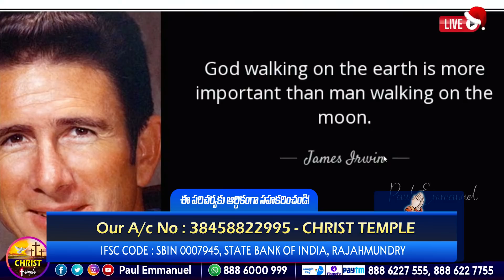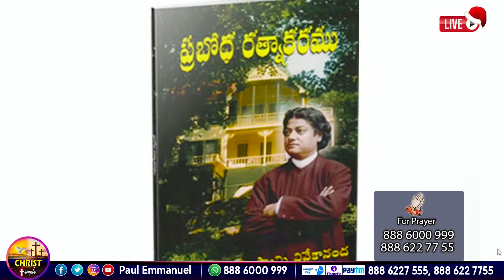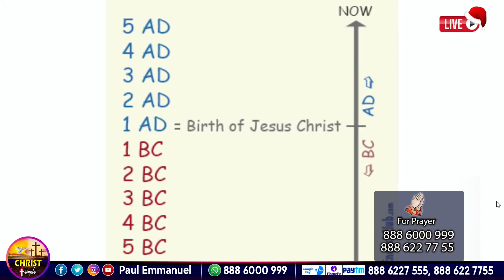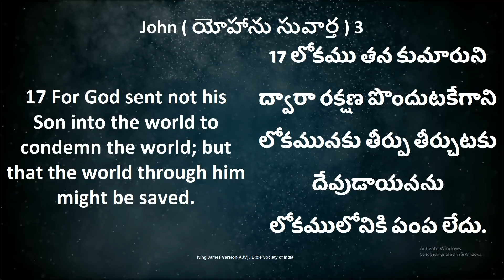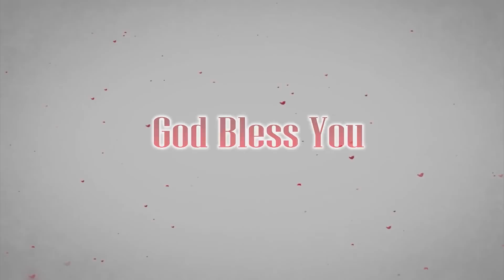క్రీస్తు ఎందుకు సిల్వలో ౩ మేకులు పిక్కోలేదు|| మతోన్మాదులకు దీటైన సమాధానం|| Paul Emmanuel